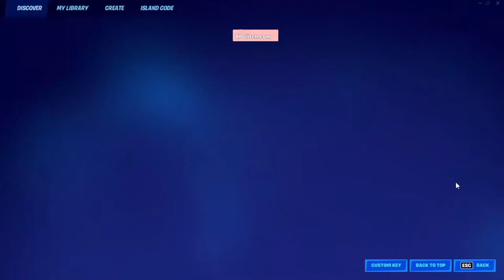*INSANE* FASTEST XP GLITCH in Fortnite! CrAzY!!!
This is the Fastest Chapter 3 Season 2 XP Glitch in Fortnite!
This INSANE New Fast XP GLITCH for Fortnite Chapter 3 Season 2 Map Code gets you 24,000 XP in only seconds. This XP Glitch takes less than 1 minute and is only 1 secret xp button. This Fortnite Glitch is knowen as the creative phone booth xp glitch also called the changing booth xp glitch.
This is a NEW glitch on an old Fortnite Map. Even if you've seen this Fortnite map before you won't have seen this new easy xp glitch.

The Fortnite Season 3 Chapter 2 Map Code is shown in this video to get the easy XP.

XP Glitches are by far the easiest and fastest way to get XP in Fortnite.

Fortnite XP Glitch Map Code: 00:05